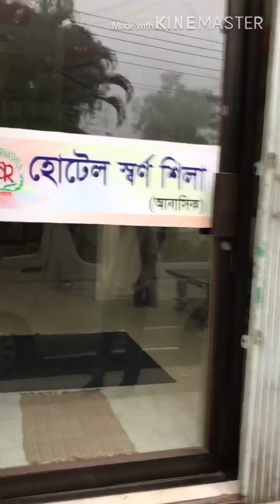A Travel to Bandarban || বান্দরবনের বিভিন্ন জায়গায় ঘুরে বেড়ানো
A travel to Bandarban.There are many important place in Bandarban.Sus as Chimbuk pahar,Nilgiri,Meghla etc.